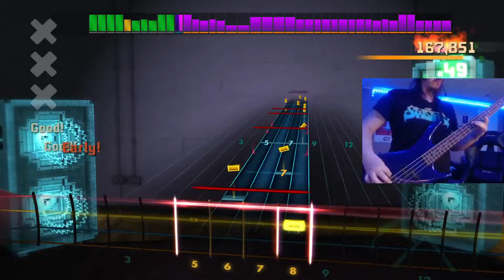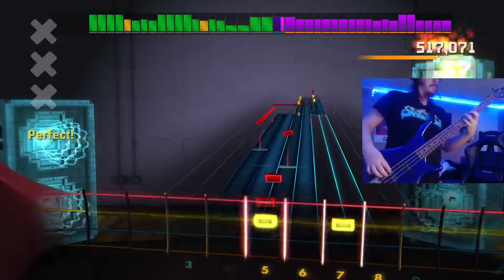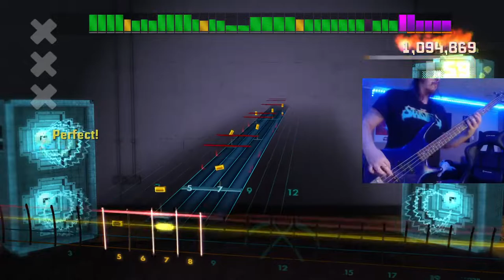Rocksmith (Bass) Mastodon - Blood and Thunder 99%